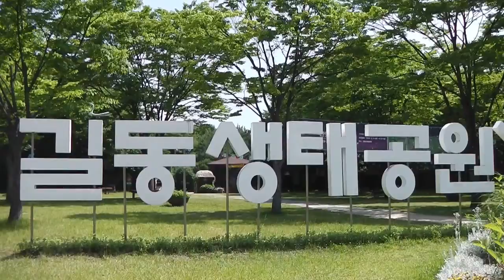길동생태공원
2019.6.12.